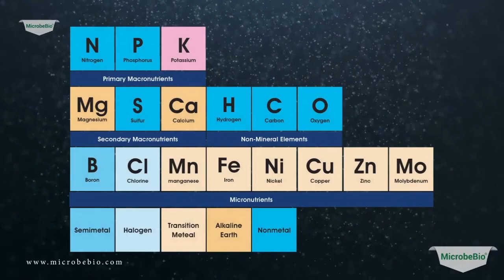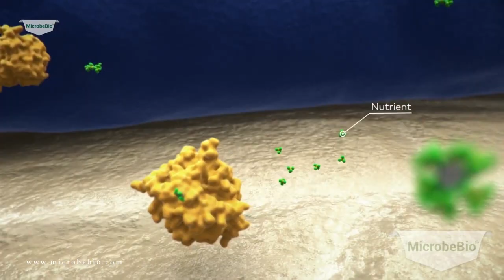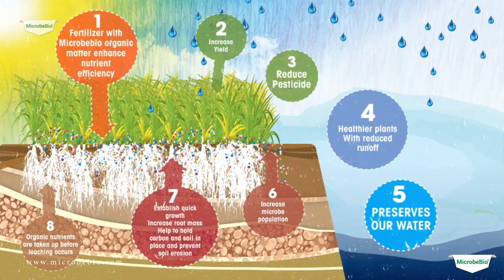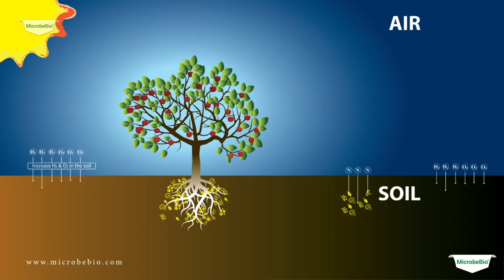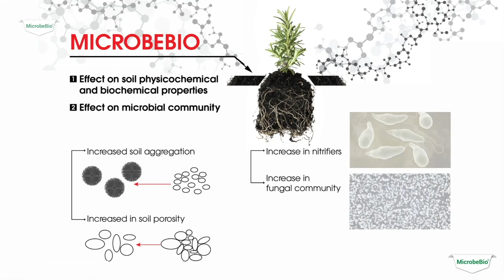Grow Arsenic-Free Rice with Microbebio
Grow Arsenic-Free Rice with Microbebio: Harnessing the Power of 100% Organic Nutrients, Microbes, and Mycorrhizae

Rice is a staple food for billions of people worldwide, but the presence of arsenic in rice has raised significant health concerns. Arsenic, a naturally occurring element found in soil and water, can accumulate in rice plants, posing serious risks to human health when consumed over time. For farmers, consumers, and agricultural communities, finding a solution to this problem is crucial. At Microbebio, we believe that the key to growing arsenic-free rice lies in the synergy of 100% organic nutrients, beneficial microbes, and mycorrhizae. Our innovative approach not only reduces arsenic uptake but also promotes healthier, more sustainable rice cultivation.

The Arsenic Challenge in Rice Cultivation
Arsenic contamination in rice is a complex issue, primarily because rice is grown in flooded fields, which enhances the availability of arsenic in the soil. As rice plants absorb water, they also take up arsenic, which accumulates in the grains. Overtime, consuming arsenic-laden rice can lead to serious health issues, including cancer, cardiovascular disease, and developmental problems in children.
While traditional farming methods have struggled to address this issue effectively, organic farming practices, combined with advanced microbial and mycorrhizal technologies, offer a promising solution. By focusing on soil health, water management, and the use of beneficial organisms, we can significantly reduce arsenic levels in rice while boosting crop yield and quality.

The Microbebio Solution: A Holistic Approach
At Microbebio, we have developed a comprehensive, organic solution that leverages the power of nature to grow arsenic-free rice. Our approach involves three key components:
100% Organic Nutrients: Our carefully formulated organic fertilizers are designed to enrich the soil with essential nutrients while avoiding synthetic chemicals that can exacerbate arsenic uptake. These nutrients support healthy plant growth, improve soil structure, and enhance the natural resilience of rice plants.
Beneficial Microbes: Microbes play a vital role in maintaining soil health and fertility. Our proprietary blend of beneficial bacteria and fungi works to detoxify the soil, reducing arsenic availability and preventing its absorption by rice plants. These microbes also promote nutrient cycling, improving the efficiency of nutrient uptake by plants and leading to healthier, more vigorous growth.
Mycorrhizae: Mycorrhizal fungi form symbiotic relationships with plant roots, extending their reach and enhancing nutrient and water absorption. Our mycorrhizal products specifically target the root zones of rice plants, helping them to access nutrients more efficiently while simultaneously reducing arsenic uptake. By improving root health and function, mycorrhizae also contribute to increased plant resilience and stress tolerance.

The Benefits of Microbebio’s Organic Solution
Implementing Microbebio’s organic solution for arsenic-free rice cultivation offers numerous benefits for farmers, consumers, and the environment:
Arsenic Reduction: Our organic nutrients, microbes, and mycorrhizae work together to significantly reduce arsenic levels in rice grains, making the final product safer for consumption.
Improved Soil Health: By focusing on soil health, our approach enhances the natural fertility of the soil, leading to long-term sustainability and reduced dependency on chemical inputs. Healthy soil is more resilient to environmental stressors, such as drought and pests, which can otherwise compromise crop yields.
Higher Yields: The use of organic nutrients, microbes, and mycorrhizae not only reduces arsenic levels but also promotes healthier, more vigorous plant growth. This can result in higher yields and improved grain quality, providing farmers with greater economic returns.
Environmental Sustainability: Our 100% organic solution supports sustainable farming practices by reducing the need for synthetic chemicals, minimizing soil degradation, and enhancing biodiversity. By promoting a balanced ecosystem, we help protect natural resources and ensure the long-term viability of rice farming.
Consumer Trust: In today’s health-conscious market, consumers are increasingly seeking out products that are both safe and environmentally friendly. By offering arsenic-free rice grown with Microbebio’s organic solution, farmers can tap into this growing demand, building trust and loyalty with their customers.